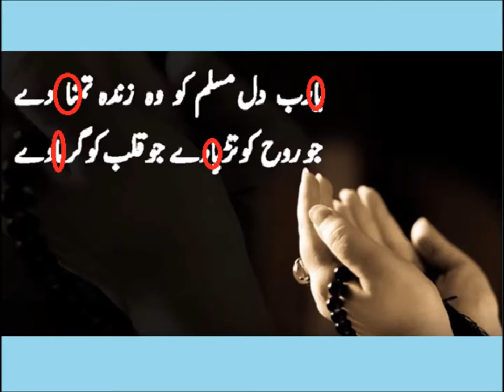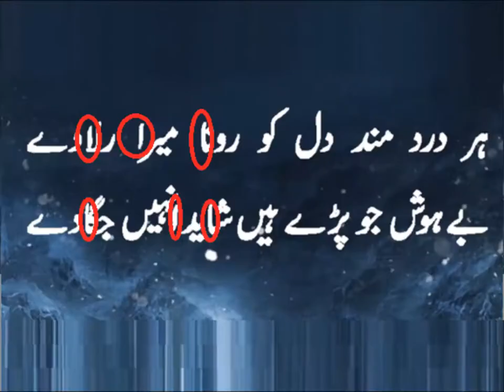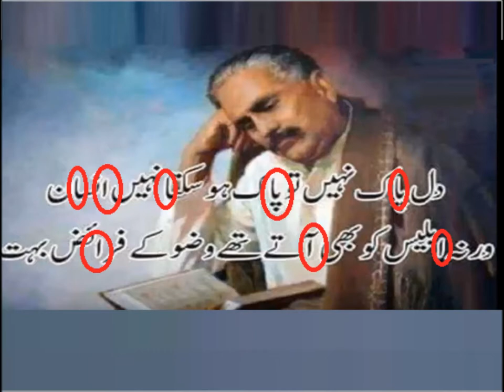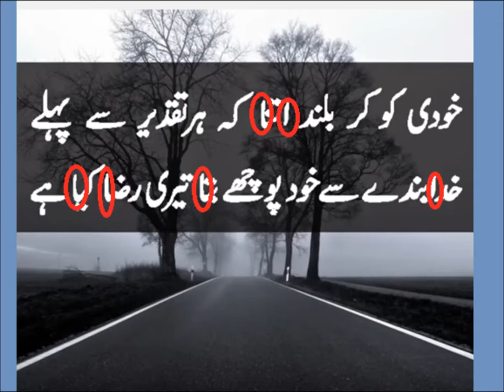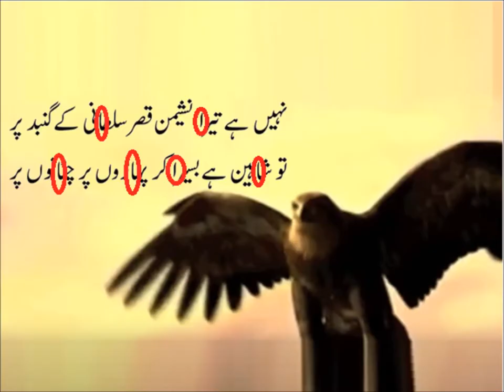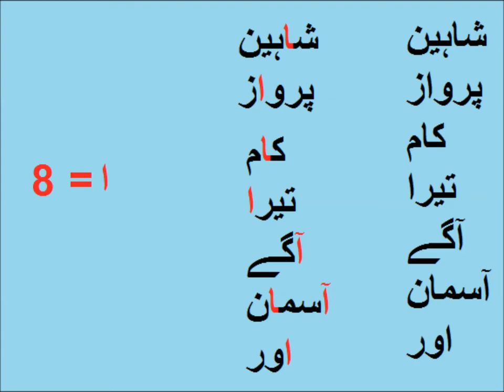Urdu Haroof Tahaji/اردو حرف تہجی الف کی پہچان سیکھیں